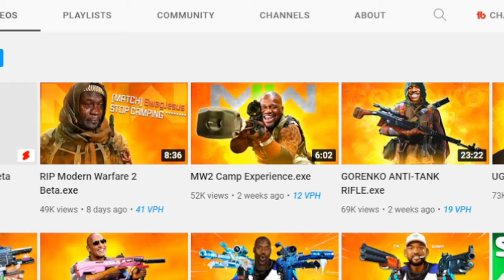REACTING to the MW2 Camp Experience.exe | OPiXZ Reaction